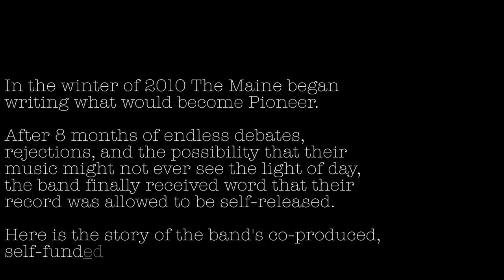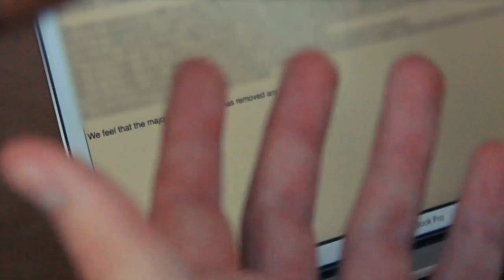The Maine - Anthem For A Dying Breed (Official DVD Trailer)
Anthem For A Dying Breed

   A Documentary that follows The Maine through the writing, recording, and struggles
   surrounding the release of Pioneer